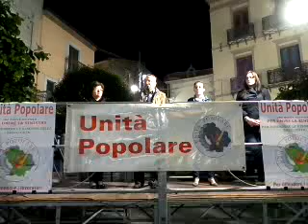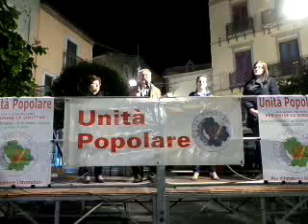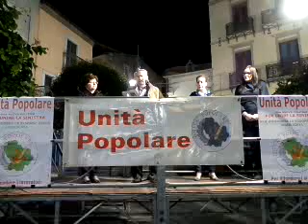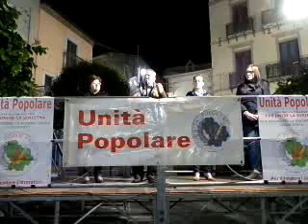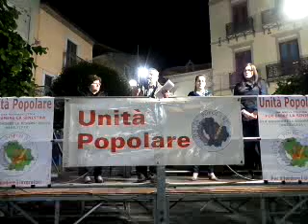Comizio Unità Popolare 28/5/2015 parte 2